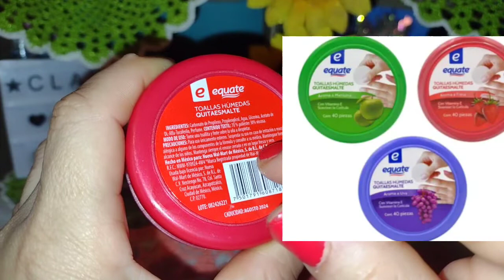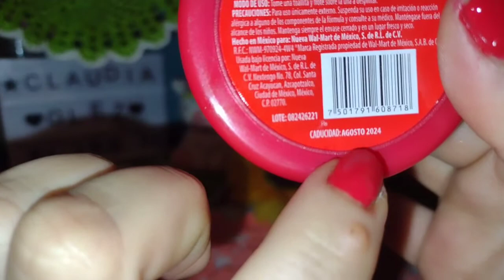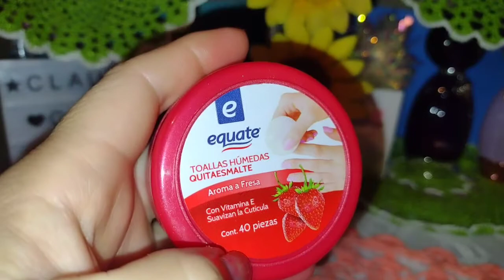Reseña de toallas quitaesmalte equate ¿son buenas,cuánto cuestan... ?🍓💅😱